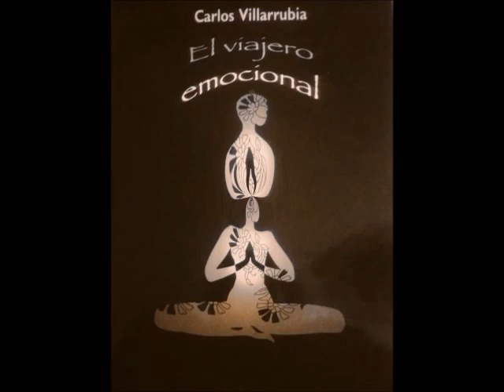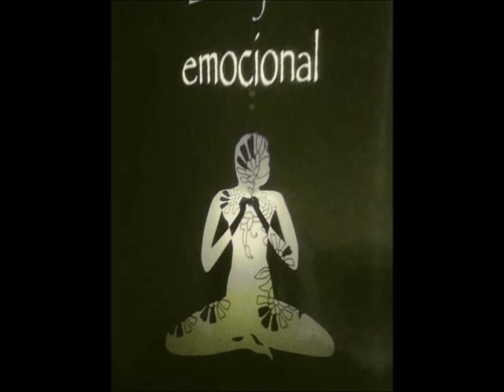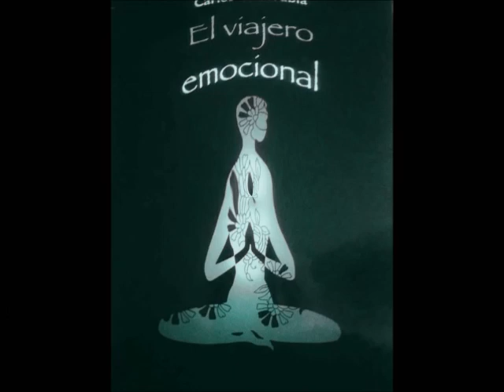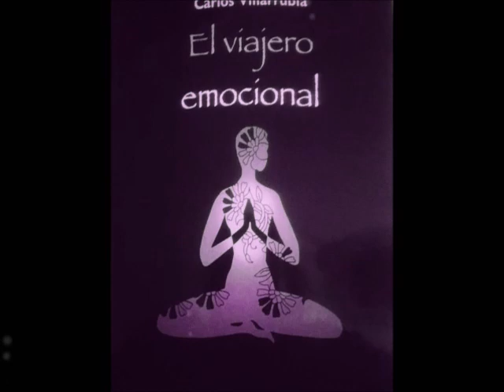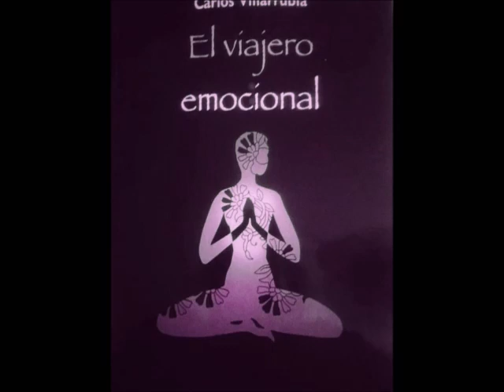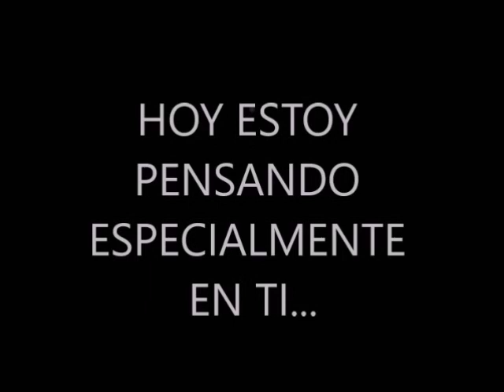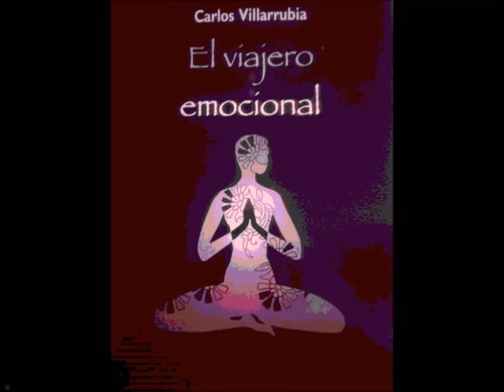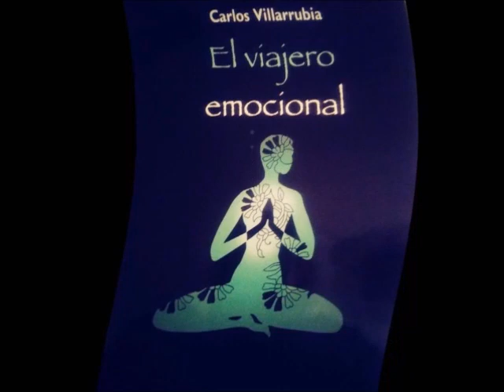EL VIAJERO EMOCIONAL de CARLOS VILLARRUBIA